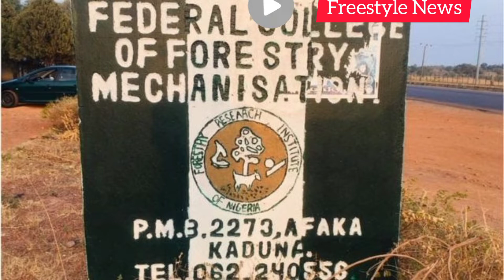BREAKING: Footage Of Kaduna Abducted Students Surfaces.